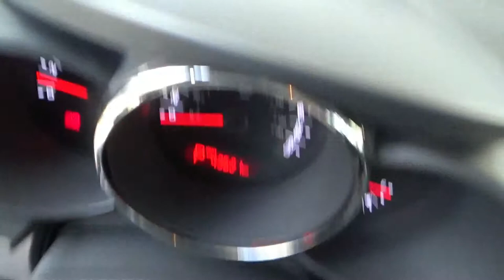TUC TUC RESOLVIDO REPARO NO BATENTE DA COLUNA DE DIREÇÃO - KIA SOUL